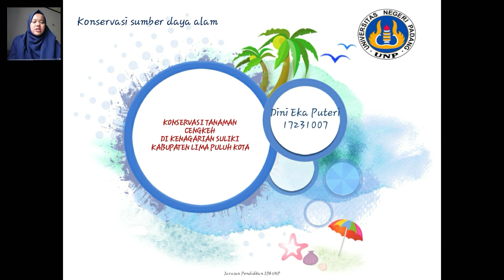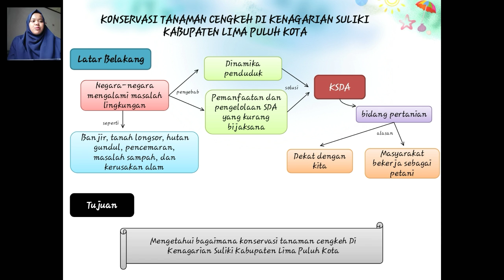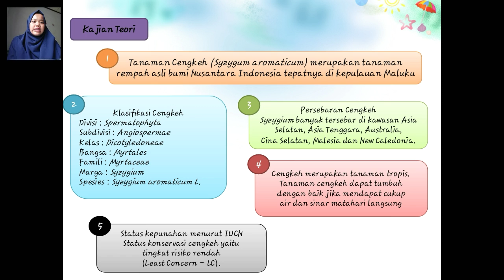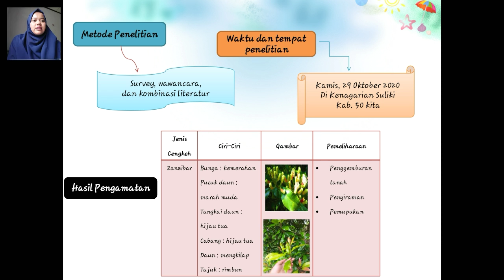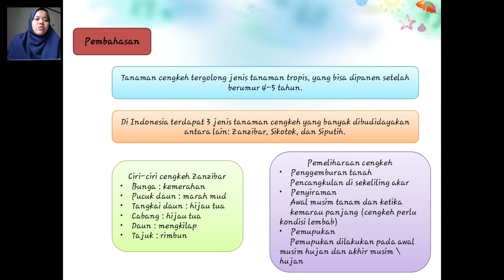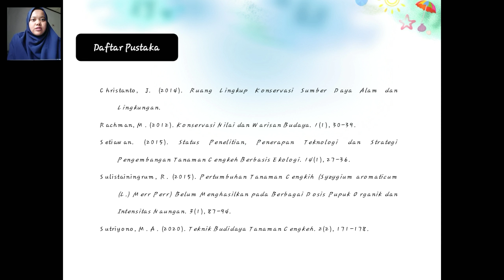KSDA - B - Dini Eka Puteri - Konservasi Tanaman Cengkeh Di Kenagarian Suliki Kab. Lima Puluh Kota